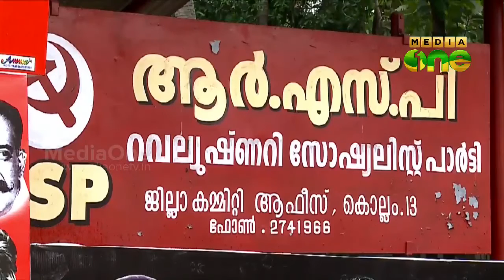Kovoor Kunjumon reluctant to take up Speaker post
സര്‍ക്കാരിന്റെ കാലാവധി അവസാനിക്കാന്‍ മാസങ്ങള്‍ മാത്രം ബാക്കി നില്‍ക്കെ ഡെപ്യൂട്ടീ സ്പീക്കര്‍ സ്ഥാനം ഏറ്റെടുക്കണമെന്ന മുഖ്യമന്ത്രിയുടെയും ആര്‍എസ്പി സംസ്ഥാന നേതൃത്വത്തിന്‍രെയും നിര്‍ദ്ദേശത്തോട് കോവൂര്‍ കുഞ്ഞ് മോന്‍ എംഎല്‍എക്ക് എതിര്‍പ്പ്.